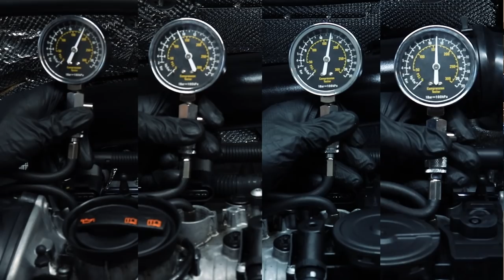Quanto dura o Motor de um carro chipado? VW Jetta com 400 HP e 120.000km - AvantGarde Performance